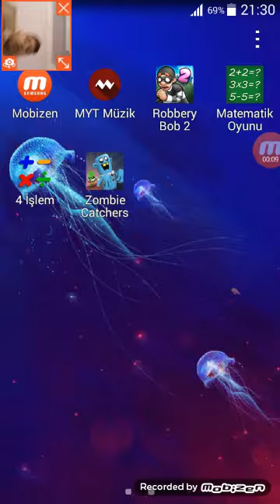Zombi yakalama oyunu oynadım